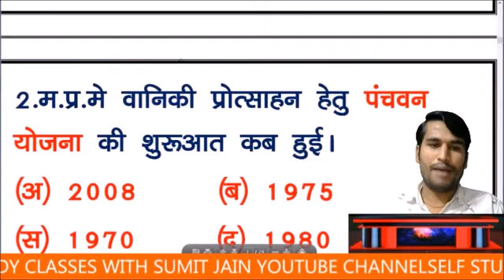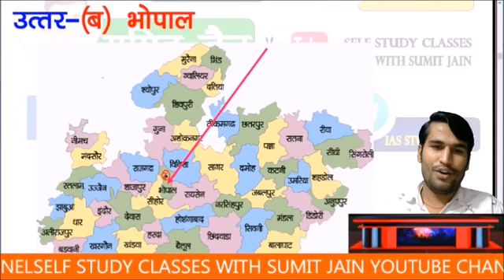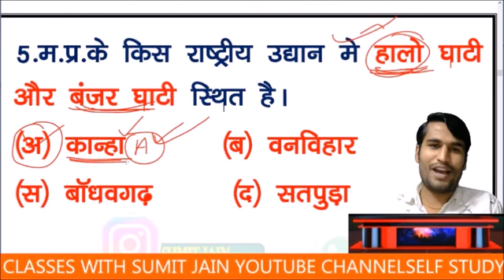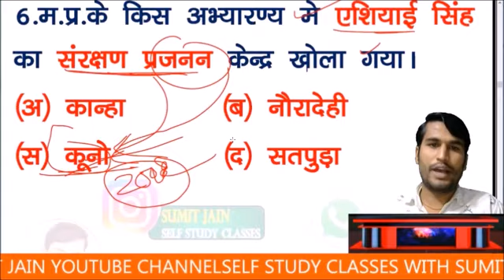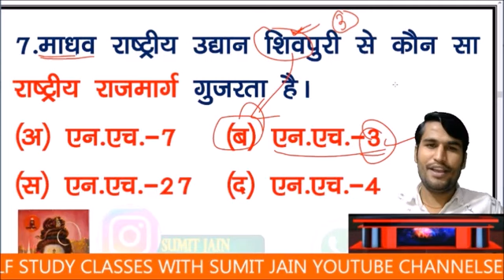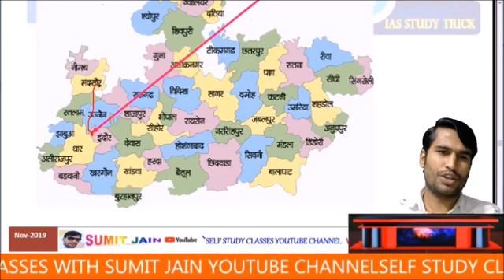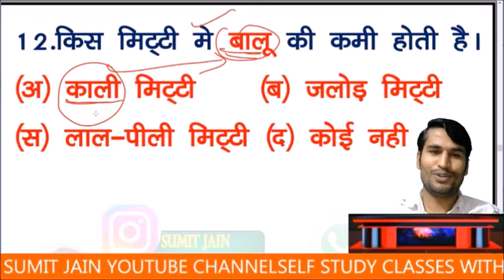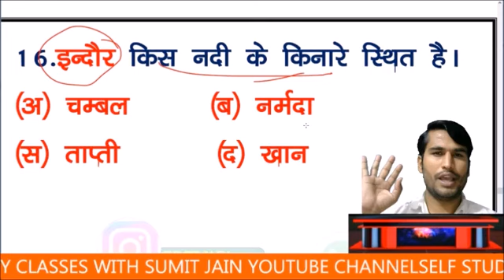mp gk trick , mp police exam 2022, mp gk , मध्यप्रदेश सामान्य ज्ञान , mp patwari exam , top mcq(5)